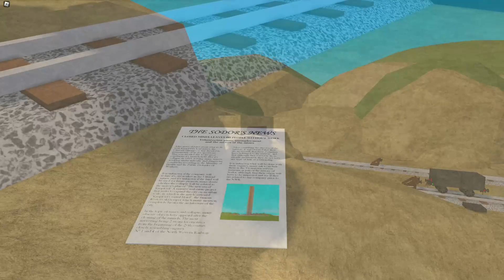Sodor's Railway New Update! | Lead Mines!